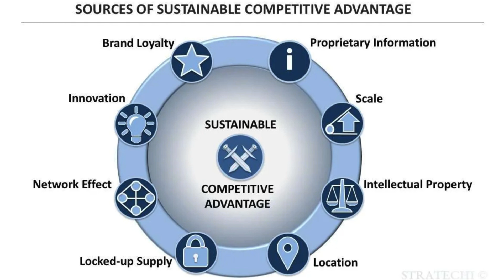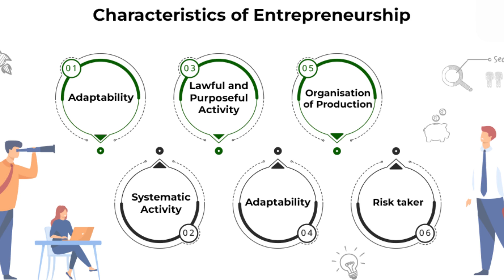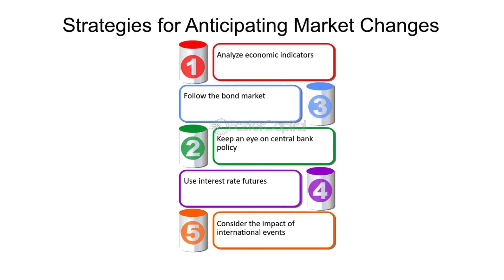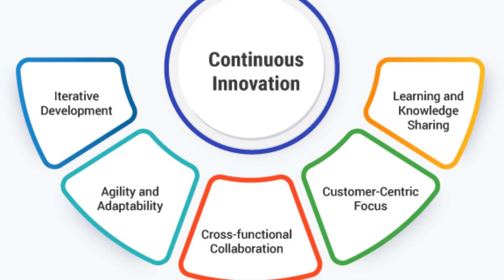Project Management and Entrepreneurship : Chapter 5 2024▶️Makaut CSE IT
✅ Chapter 5
Closing the Window: Sustaining Competitiveness, Maintaining Competitive Advantage, the
Changing Role of the Entrepreneur

Our channel is about  Computer science and Information Technology News. We cover lots of cool stuff such as Space Science News, Google, and Microsoft, Top MNC updated news, etc.

1. The Power of your Subconscious Mind
2. Network marketing book
3. Rich Dad Poor Dad
4. How to win friends and influence people
5. Business of the 21st century
6. Think and Grow Rich
7. You can win
8. Power of positive thinking / For English
9. Copy cat marketing 101
10. Questions are the answers
11. The Parable of pipeline
12. Lakshya (Goals)
13. Soch badlo zindagi badlo